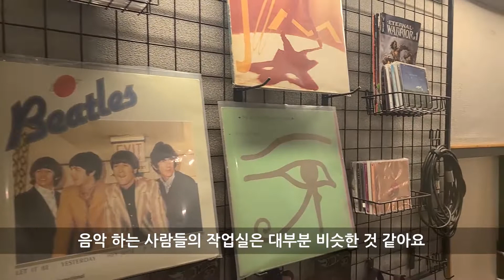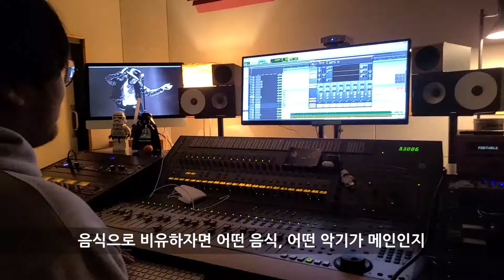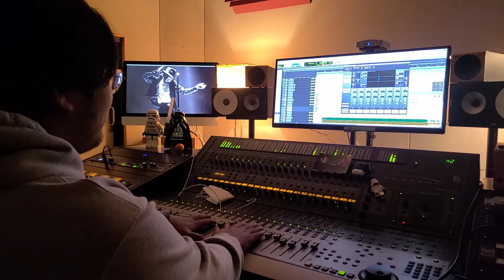[부천 더퀸 실용음악 V-log] 싱어송라이터 규강쌤의 브이로그 / 동료작업실 탐방기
더퀸에서 싱어송라이터와 보컬 수업을 9년째 맡고 계신
최고 베테랑 선생님.
규강선생님이 전하는 영상.
음악하는데에 있어 많은 도움을 주는 수업을 하신답니다.
규강선생님의 수업은 강추에요.
12주년.부천 더퀸 실용음악학원 / 규강쌤의 싱어송라이터/보컬 입시반,취미반 레슨문의

학원운영시간:
월-금 : 낮12시 ~ 밤10시
      토: 낮12시 ~ 밤9시
      일: 휴원